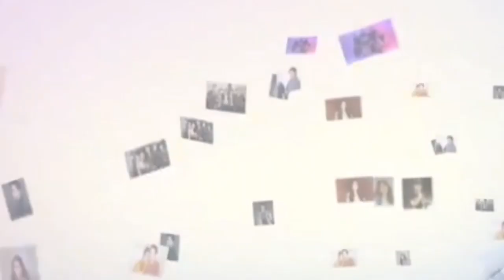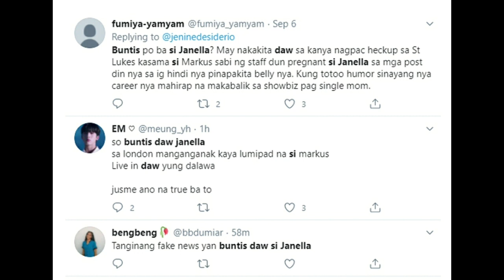JANELLA SALVADOR BUNTIS! LUMIPAD NG UK KASAMA SI MARKUS PATERSON PARA DUN MANGANAK!